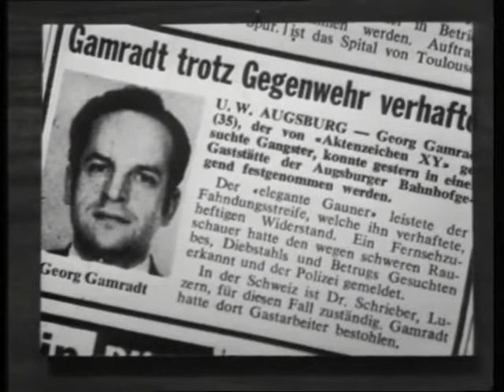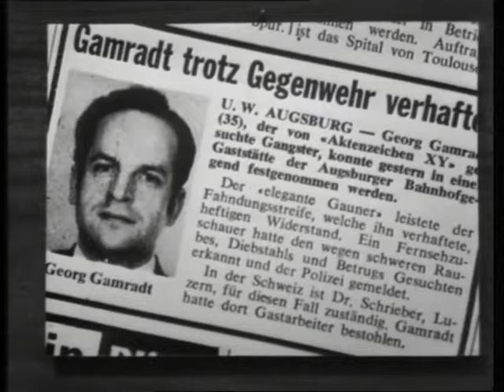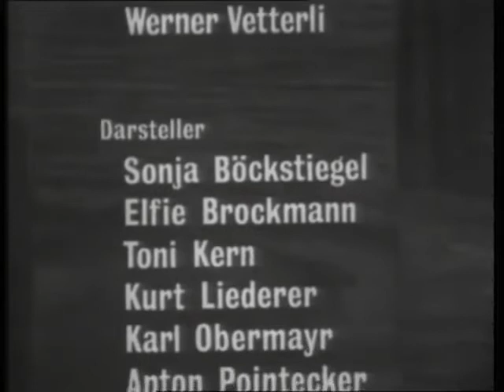Aktenzeichen XY ungelöst vom 09.05.1969 (Schweiz)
Folge 16

Moderator Schweiz

Werner Vetterli